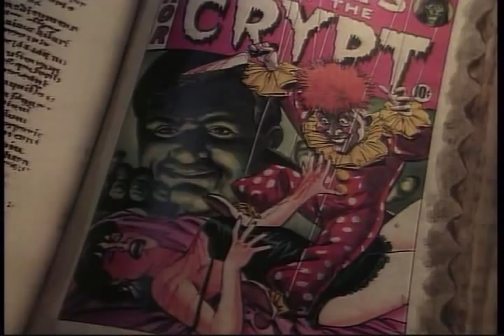S.4 Ep.12 Strung Along Part 1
1 An aging puppeteer suspects his much younger wife has a lover.